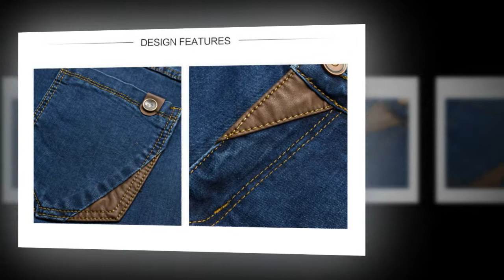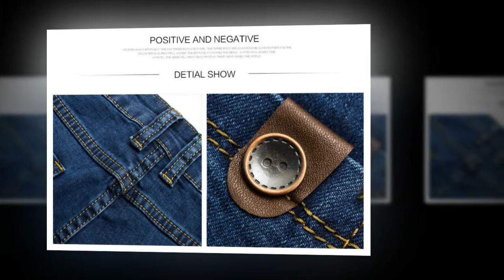Cheap Casual Jeans For Men [AliExpress]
Cheap Casual Men Jeans

Product Name: GINGTTO Jeans Men Elastic Waist Skinny Jeans Men 2020 Stretch Ripped Pants Streetwear Mens Denim Jeans Blue.

Cheap Casual Jeans For Men On AliExpress - Slim Fit Jeans 2021